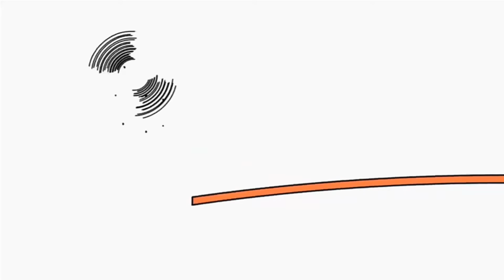20 вересня 2020 р.